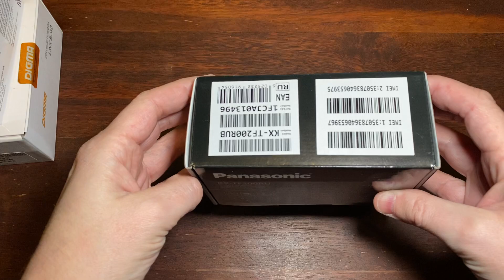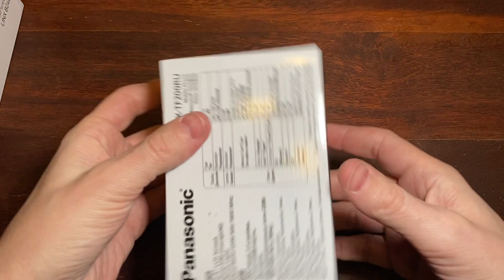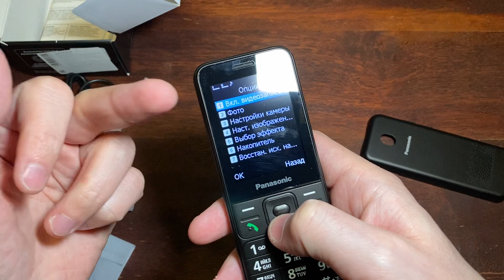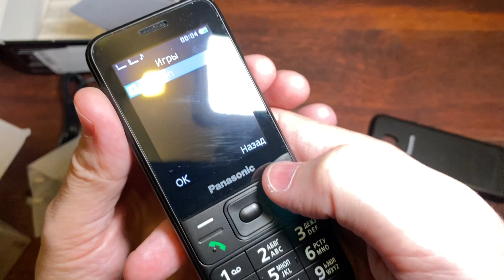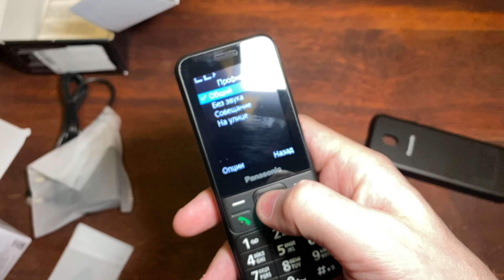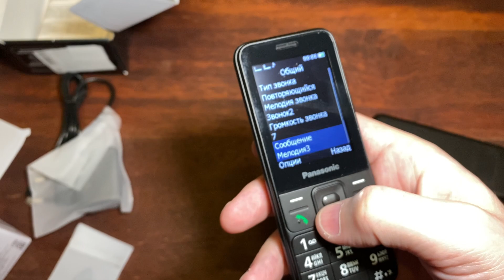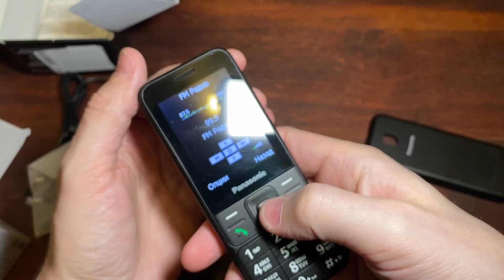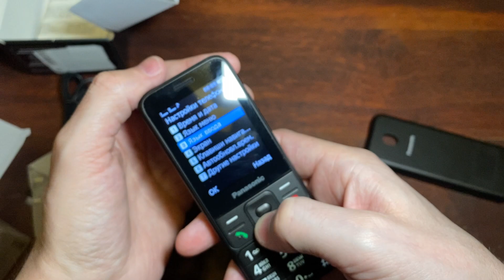Распаковка и обзор на кнопочный телефон Panasonic KX-TF200RU.